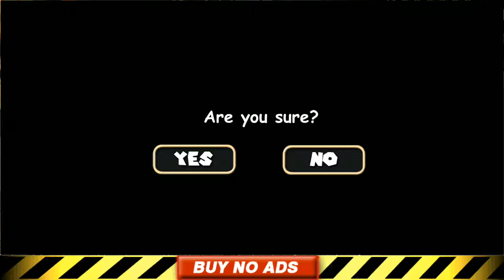ROPE HERO RISE OF THE MACHINES | Android Gameplay [HD]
Rope Hero Rise of the Machines by Mine Games Craft

Fantastic Tokyo adventures

*Tense atmosphere of Asian crime world.
*Special military vehicles with heavy guns.

New Asian world is waiting for you. Welcome to the homeland of yakudza fraction. New town. New quests. New intriguing storyline about local clans.
Fight through endless gangsters, elite police squads and special army forces.
Find heavy military vehicles around the map and explosive weaponry at the local shop.
Show who is really Big in Japan